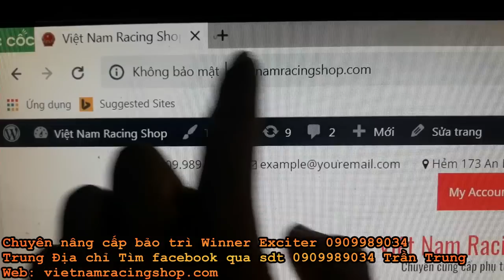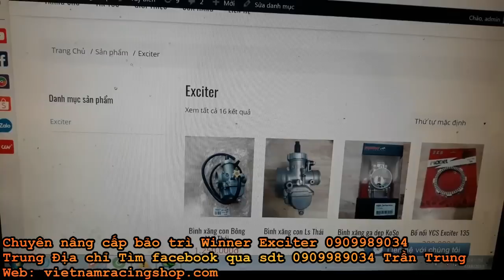Tẩy rửa vết nhớt đóng cặn lâu năm của máy bằng Tẩy sơn